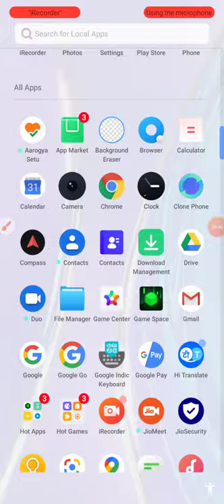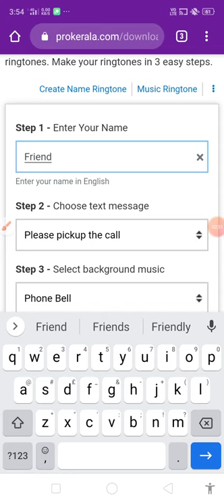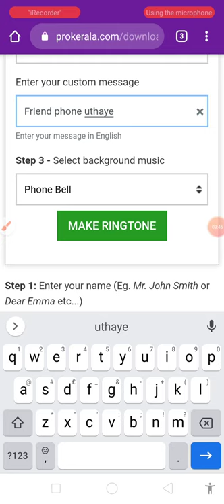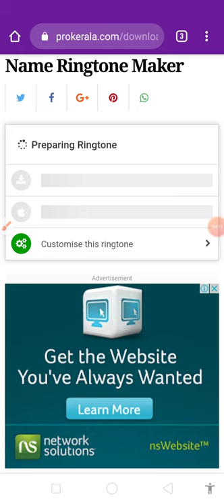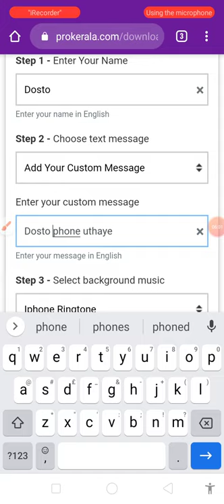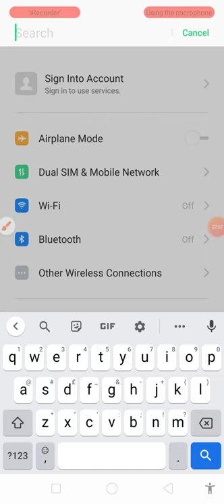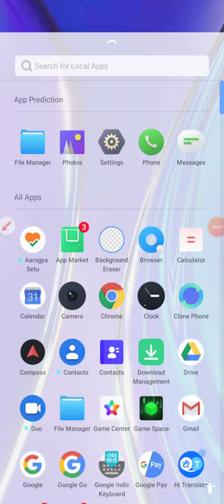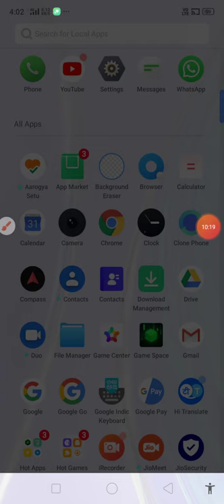How did you make name ringtone online / without software? Let's get to know friends and learn.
How did you make name ringtone online / without software? Let's get to know friends and learn.आपने नाम का रिंगटोन ऑनलाइन/बिना सॉफ्टवेयर के कैसा बनाये ? चलो दोस्तों जानेंगे और सीखेंगे. aapane naam ka ringaton onalain/bina sophtaveyar ke kaisa banaaye ? chalo doston jaanenge aur seekhenge.आपने नाम का रिंगटोन ऑनलाइन/बिना सॉफ्टवेयर के कैसा बनाये ? चलो दोस्तों जानेंगे और सीखेंगे.